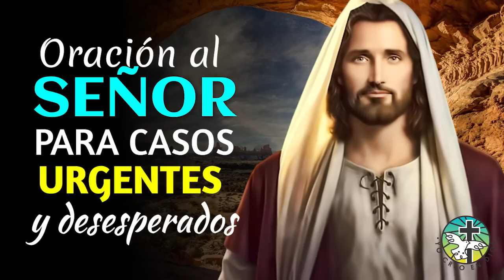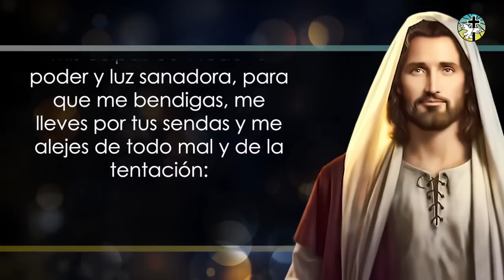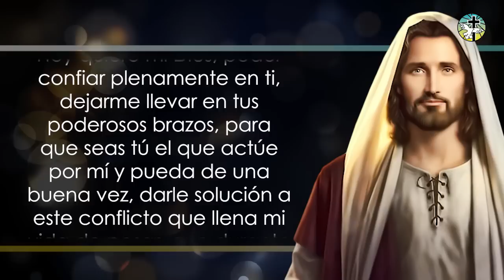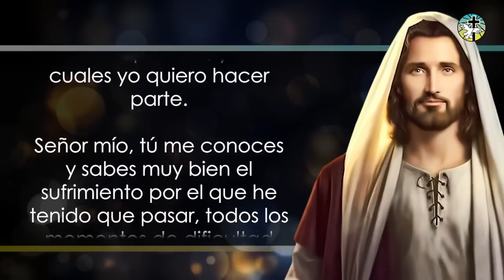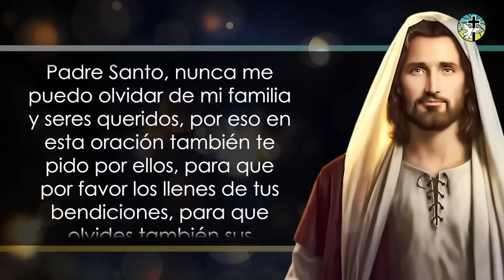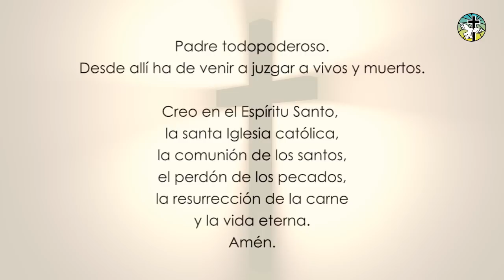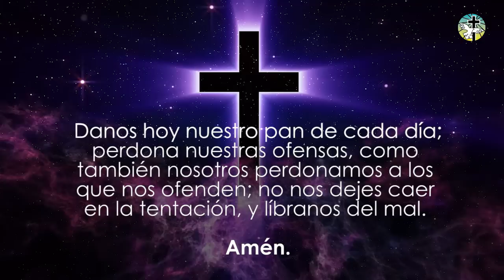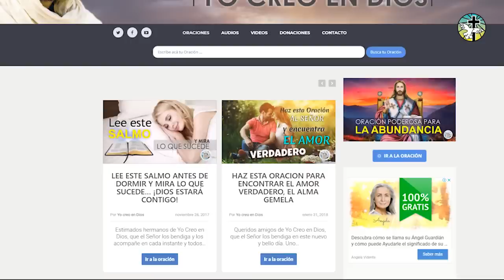ORACIÓN MILAGROSA AL SEÑOR PARA CASOS URGENTES Y DESESPERADOS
Queridos amigos de Yo creo en Dios, hoy compartimos con ustedes esta bella y milagrosa oración al Señor, para casos urgentes y desesperados, donde necesitemos de su bendita ayuda.

Realiza esta oración con mucha confianza, durante nueve días seguidos, que de seguro, nuestro amado Dios, te ayudará.

00:00 - Intro
00:09 - Reflexión
01:01 - Oración
03:25  - Petición
04:00 - Continuación de la Oración
06:32 - Oraciones de Apoyo